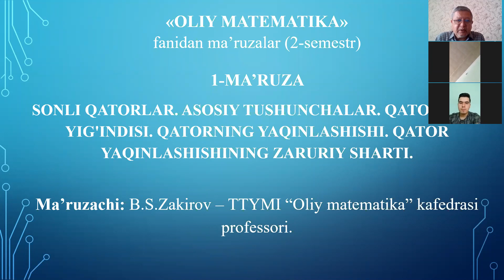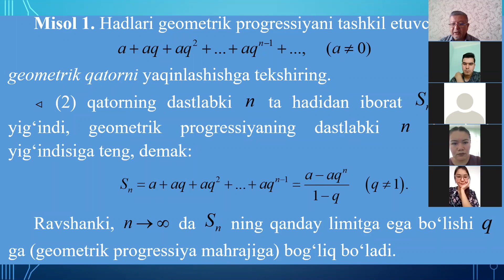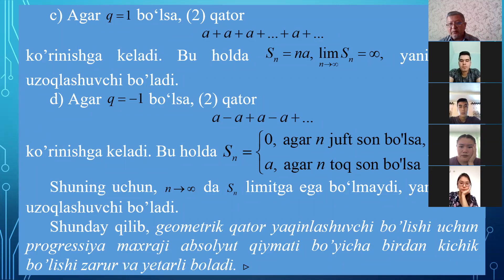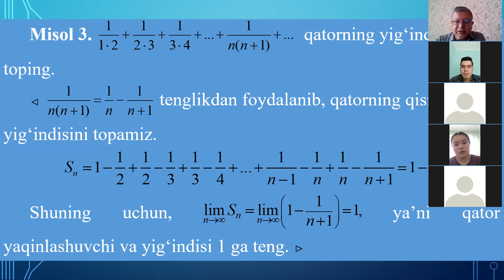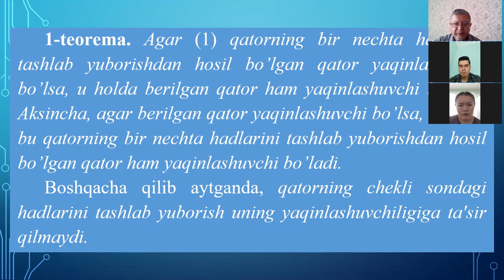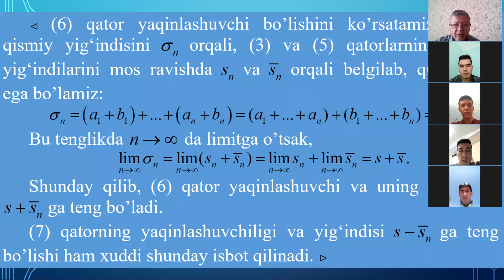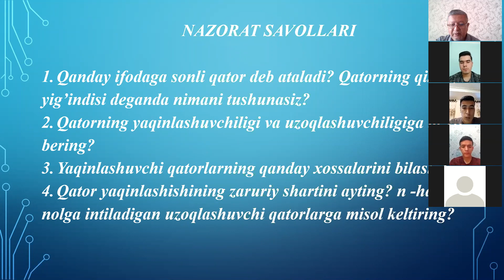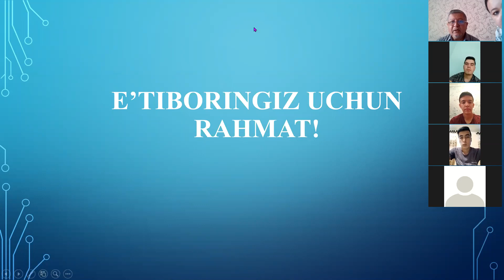Oliy matematika 1 ma'ruza prof Zakirov B S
Mavzu: Sonli qatorlar. Asosiy tushunchalar. Qatorning yig'indisi. Qatorning yaqinlashishi. Qator yaqinlashishining zaruriy sharti.